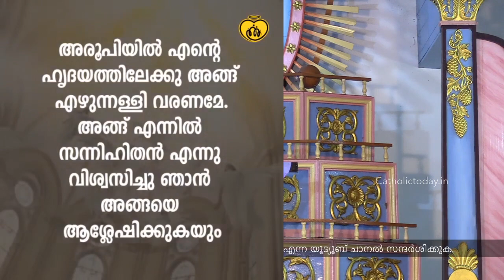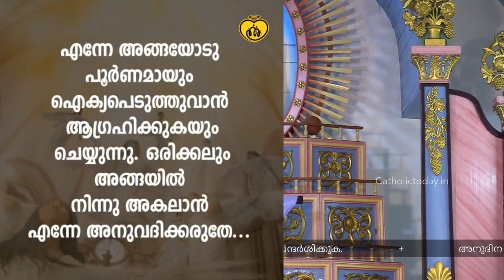കറുപ്പ് ഞായർ - 29th March 2020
Holy Mass Celebrated by His Lordship Rt.Rev.Dr.Paul Antony Mullassery,
Bishop Of Quilon